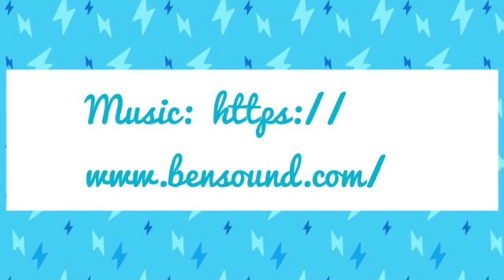Cupcake Clay Pinch Pots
This video is about Cupcake Clay Pinch Pots